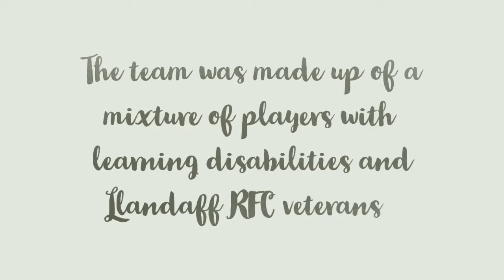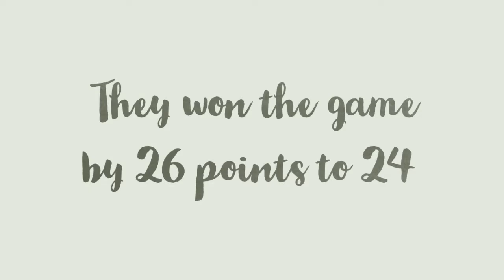In depth: Kick-off for Cardiff Chiefs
Cardiff Chiefs played their first match against Llanelli Warriors on 25 November